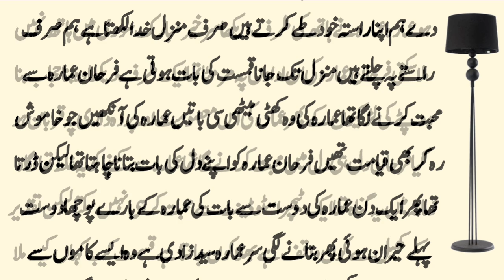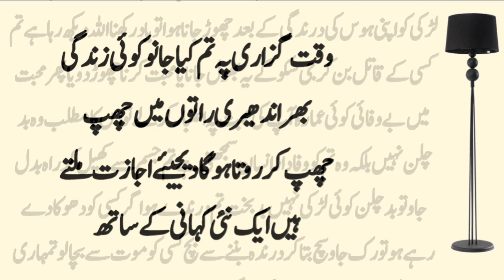Moral Stories | Syed Zadi Se Ishq | Hindi Stories | Urdu Stories | Sad Stories | Urdu Novels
Note: This Video is Copyrighted & Property of " Islam Nagar " YouTube Channel. So, Nobody Can Use This Video.